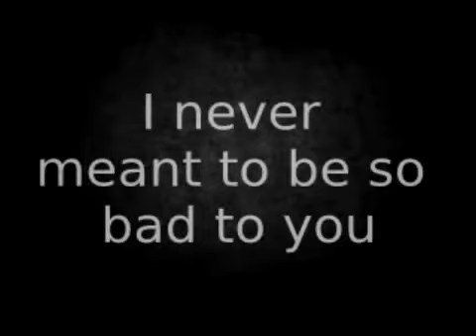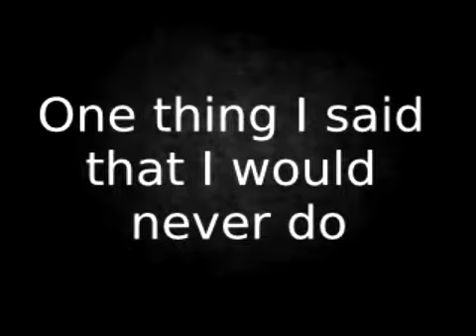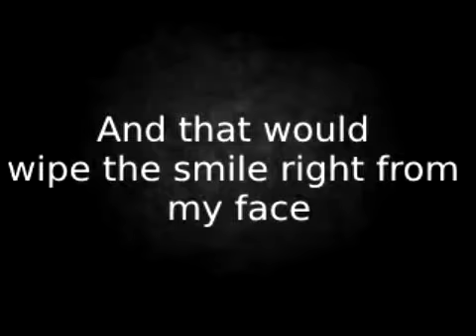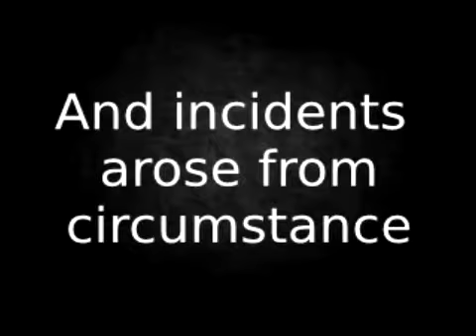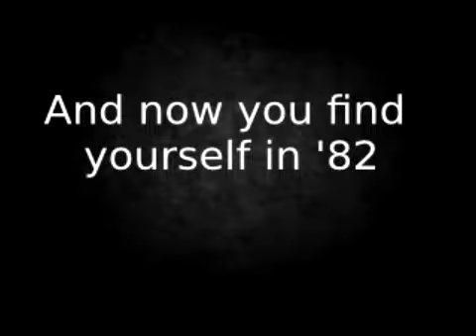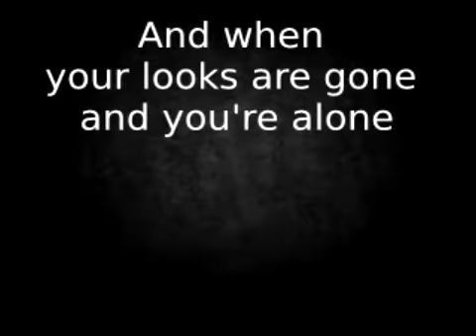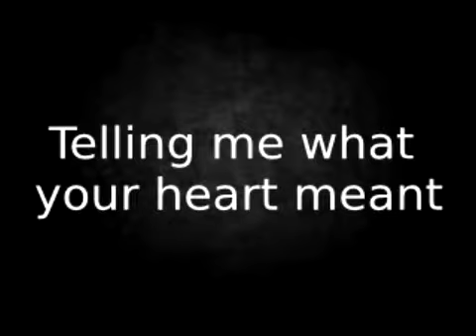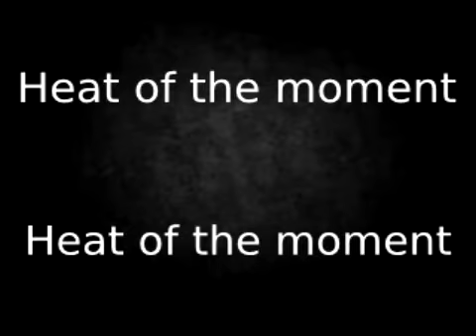Heat of the Moment II Lyrics II Asia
First lyrics video
If you have any Lyric requests leave it in the comments and odds are it will be done within 48 hours. Probably less :3